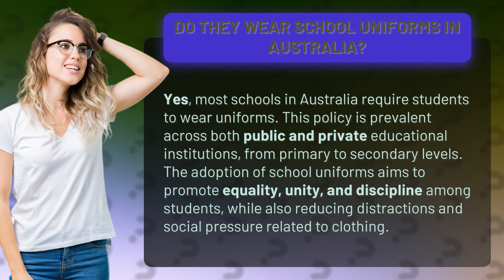Do they wear school uniforms in Australia?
Australian School Uniforms: Promoting Equality and Unity • School Uniforms in Australia • Discover why most schools in Australia require students to wear uniforms and how this policy promotes equality, unity, and discipline among students.